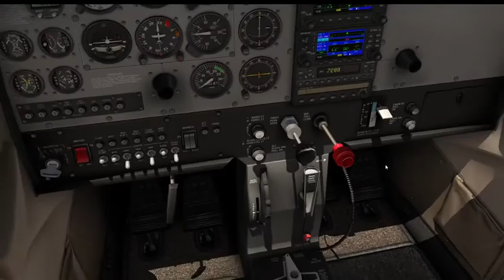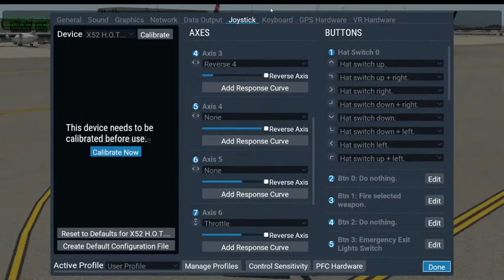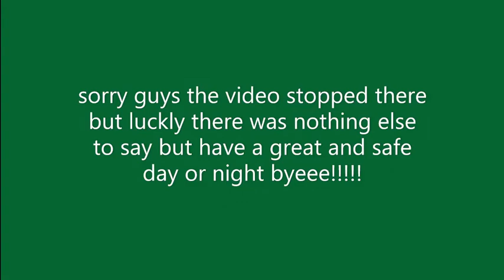x plane 11 (first fully edited video)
sorry for most of the stuff not working ill try and fix that i ran out of room on my computer but i fixed that